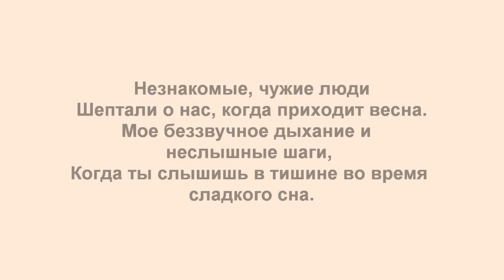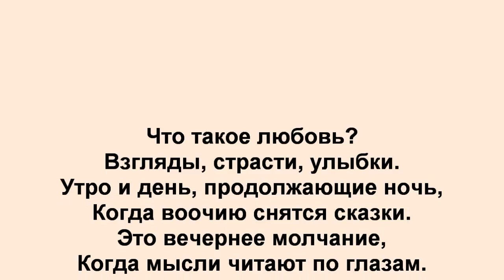Что такое любовь? What is love?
Стихотворение "Что такое любовь?" Автор - Теймураз Мамучадзе.
Изображение - "Весна" Сандро Боттичелли.